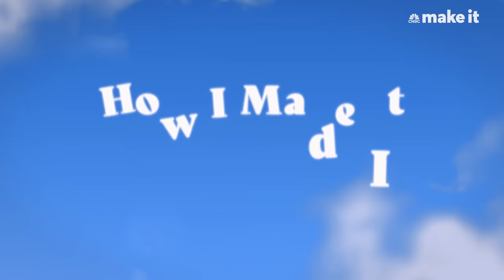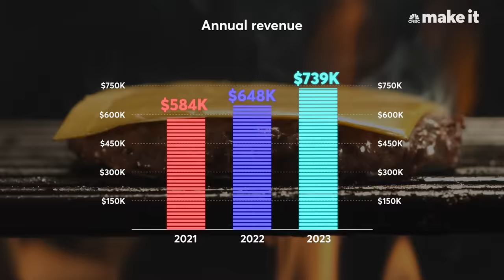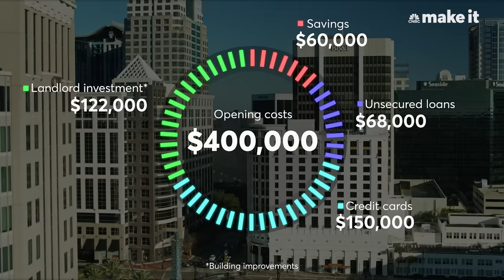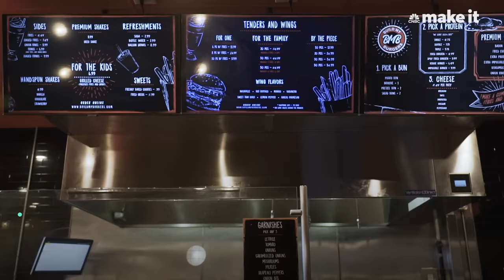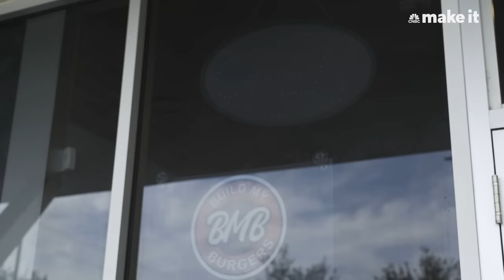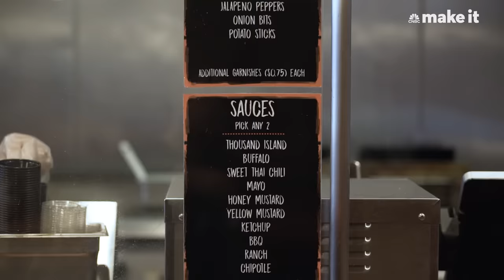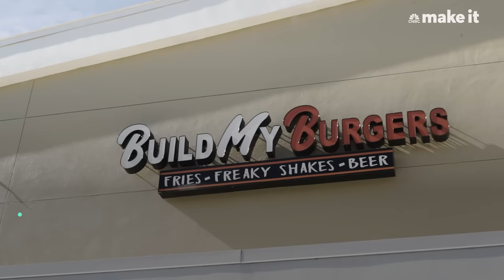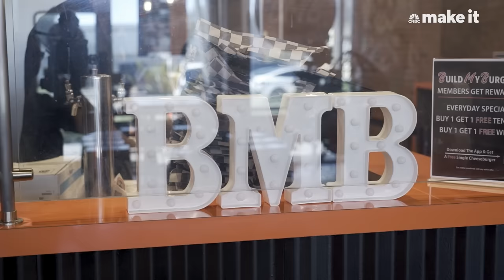Bringing In $739,000 A Year Selling Burgers In Orlando, FL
Aly Lalani, 38, brought in $739,000 in 2023 through his burger business. Aly is the founder and CEO of Build My Burgers, a fast-casual restaurant in Orlando, Florida that specializes in custom-made burgers.

Produced by: Valentina Duarte
Managing Producer: Beatriz Bajuelos
Camera: Andrea Desky
Editor: Nic Golden Henry
Animators: Gene Kim, Elham Ataeiazar
Additional Footage: Aly Lalani